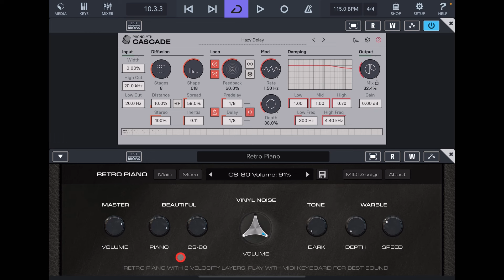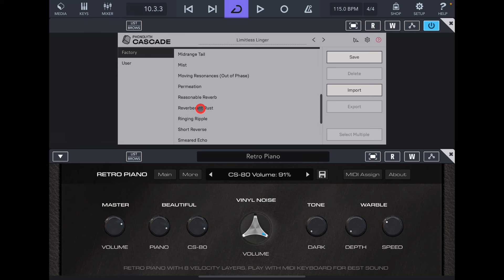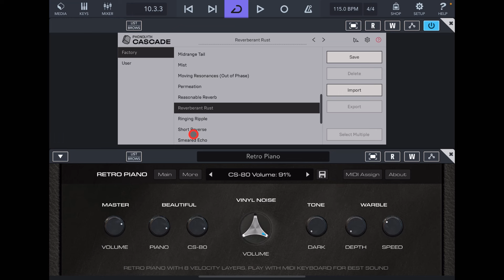AudioKit Retro Piano & Cascade Supernatural Reverb - Beautiful Wide Open Lo-Fi Combo - Cubasis 3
You can get AudioKit Retro Piano here on the App Store

You can get Phonolyth Cascade here on the App Store

You can get Cubasis here on the App Store

More Synth & Sample Packs and iOS Synth Preset Packs here at Gumroad

You can get all of Doug and Jo's music here at Bandcamp for FREE or Pay What You Like